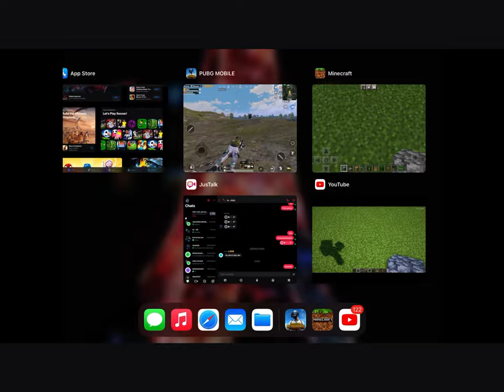Minecraft fear are xano